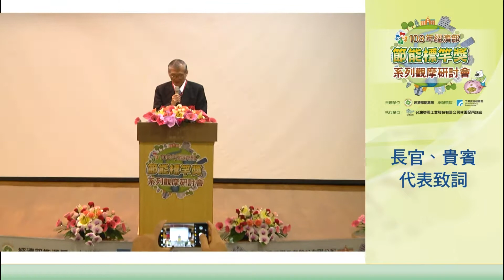台灣塑膠 長官致詞